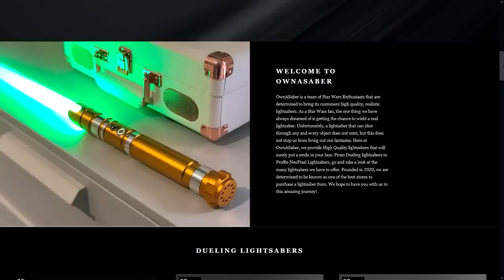How Sith Ideology CORRUPTED Every Level of the Imperial Military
Follow Ownasaber to win a lightsaber! 4 Codes released on MAY 12th anytime of the day.

MAY 12th Anytime of the day
-On Instagram we will release 1 Dueling Saber code and 1 Xenopixel Code
-On Youtube we will release 1 Dueling Saber code and 1 Xenopixel code in a video

We take a look at how Darth Sidious' Sith mentality corrupted the Galactic Empire's culture and mentality.

INSTAGRAM    AXIEFILMS
TIKTOK AXIEFILMS